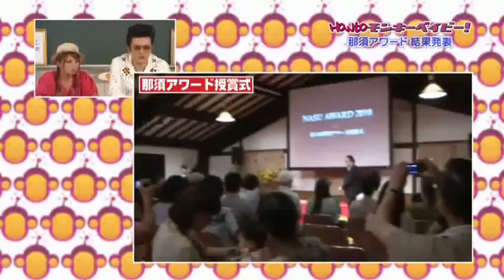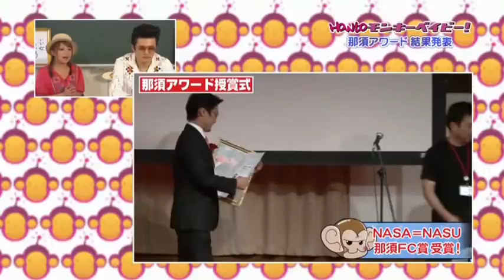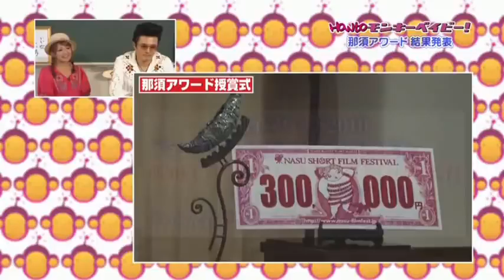MB: Nasu Festival [2/2] (8.11.2010)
What are the results from the festival?, Who will get to take home all the milk?